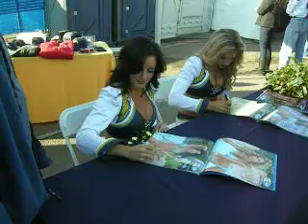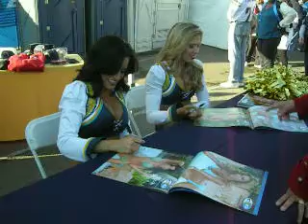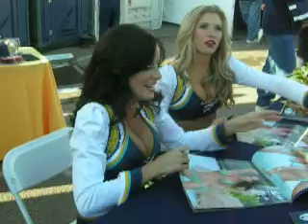Chargers Girls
cheerleaders at stadium party